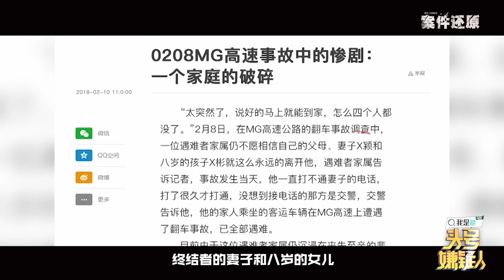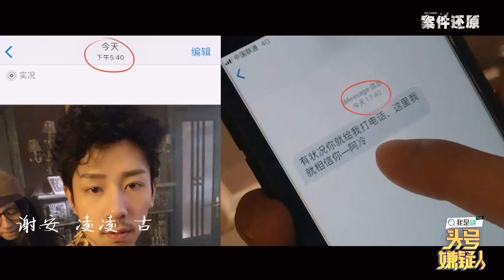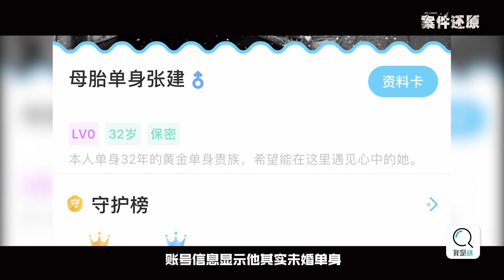【未播花絮】《头号嫌疑人》第4案真相还原：Justin带你解开“恐怖”酒店之谜《明星大侦探之头号嫌疑人剧情版》EP4 | Mango TV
真相吧大白！成为侦探团成员 ，会员专享《明星大侦探之头号嫌疑人·剧情版》《明星大侦探之头号嫌疑人·真相版》全系列！下载芒果TV国际APP ，更多爆款内容第一时间抢先看，精彩配音、多语言字幕等你来pick！PC用户可登陆芒果TV国际官网

节目简介：《明星大侦探之头号嫌疑人》每集由1位综艺原班嘉宾主演，演绎1个“寻找真凶”的悬疑推理故事。在延续大侦探系列的悬疑烧脑风格的基础上，重点创新用户互动体验模式，增加会员用户自主搜证、提审嫌疑人、查看线索等沉浸式的差异化玩法，解锁全新互动模式。
【🎦剧情版】为非互动模式下纯剧情播放模式。
【🕵️‍真相版】展现五位综艺原班嘉宾在片场的精分日常，超多梗、超有料的精彩幕后！